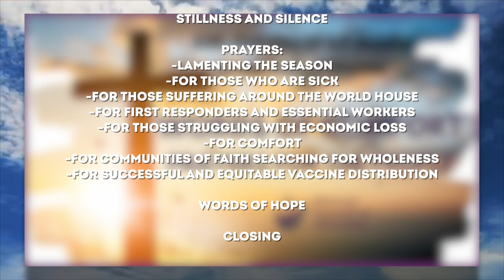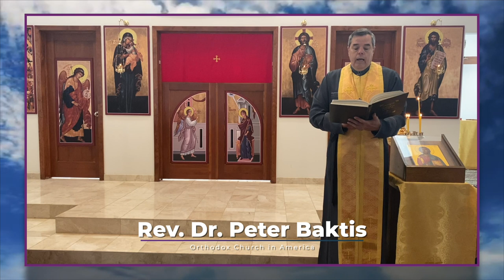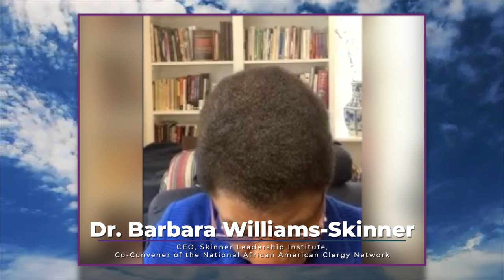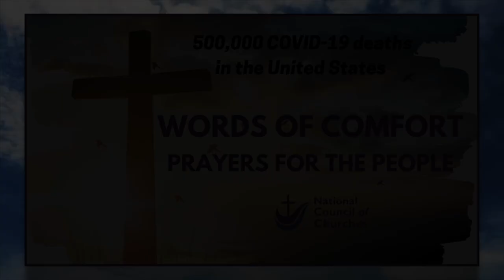Words of Comfort and Prayers for the People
As we grieve the milestone of over 500,000 deaths due to COVID-19 in the United States, NCC invites you to join us for “Words of Comfort, Prayers for the People.” We hope these prayers from our member communions will sustain and encourage everyone during this time of mourning and continued struggle due to the pandemic.